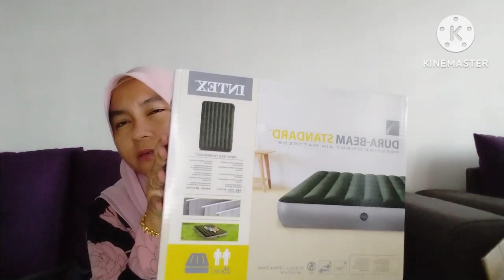Review product camping dari Shopee - Part 2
Double Zipper Sealed Food Preservation Packaging Bag
RM1.79/box
RM3.39/box

10Piece Stove Wind Deflector
RM9.38/unit

Disposable Soap Paper Flower Shape
RM0.71 - RM0.79/box

INTEX 5x Sizes Extra Thick Latest Version Inflatable Air Bed – L size
RM56.25/unit

Camping Tent Poles 200cm/240cm (2pcs)
RM22.56/2 set termasuk kos penghantaran